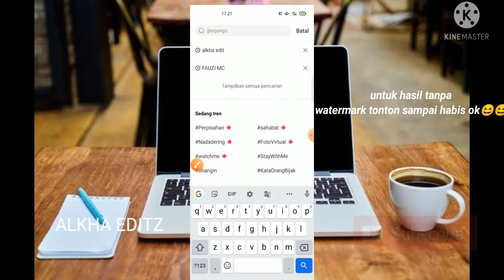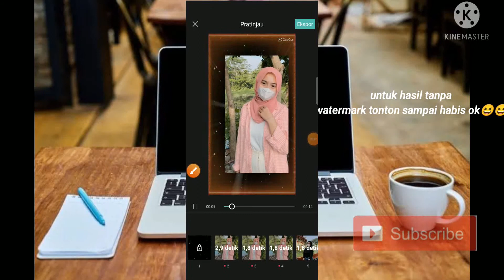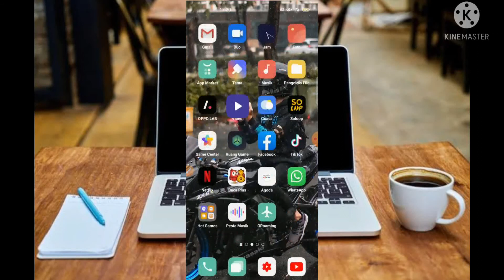TUTORIAL CAPCUT MIRIP AM SA JANJI TARAKAN MABUK DJ TERBARU